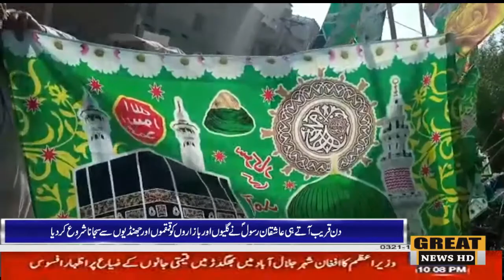گوجرہ ، ملک بھر کی طرح گوجرہ میں بھی کائنات کے وارث رحمت العالمین کی ولادت باسعادت کا دن